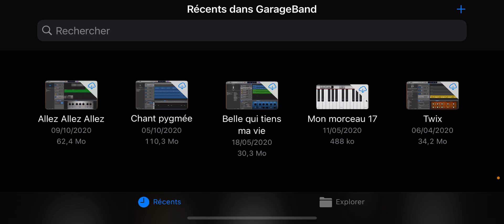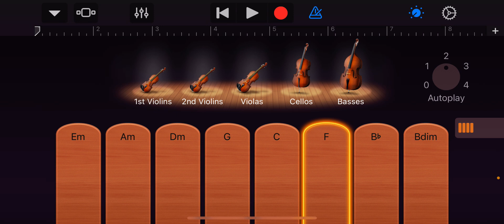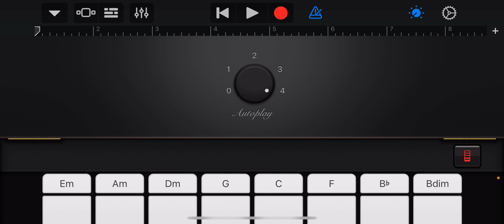Accompagner Mandela Day avec Garageband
Samuel Lelièvre
Collège Jean Maumus
Lycée Louis Bertrand
Briey